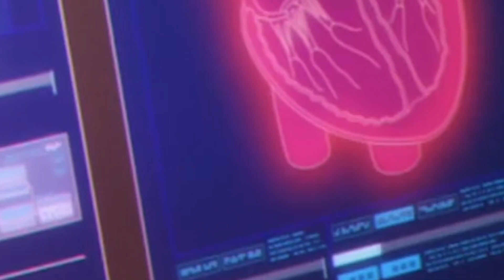廢材騎士一見面就脫光痛煸A級公主？魔女妹妹強吻親哥，禁斷72小時？【落第騎士英雄譚1】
落第騎士英雄譚：廢柴騎士逆襲錄